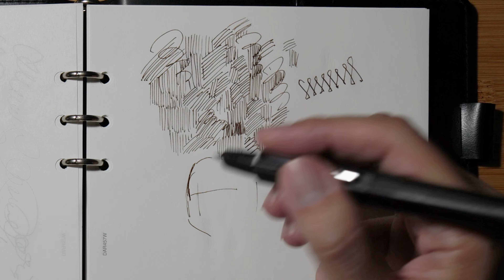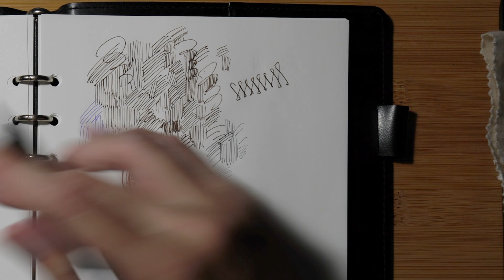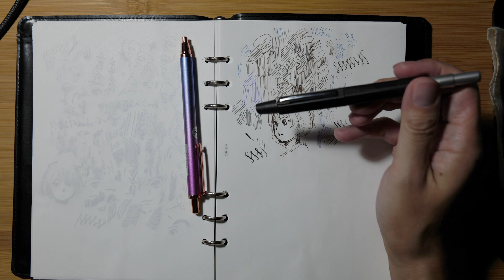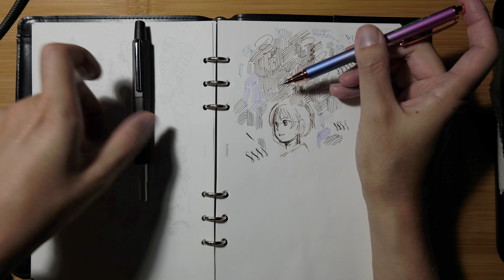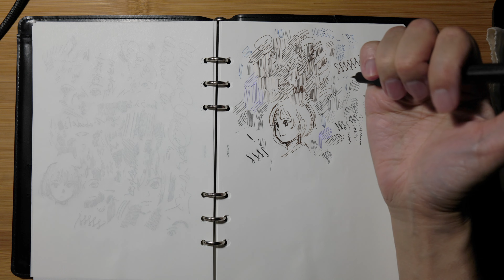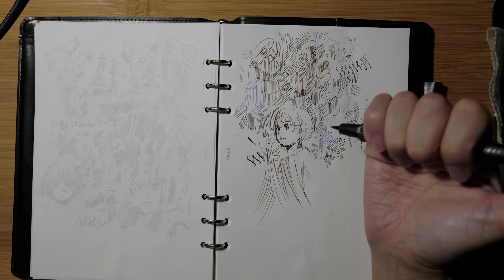ノック式万年筆ENDLESSのCREATORを試す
文禄チャンネルさんのショート動画で、紹介されていたENDLESSのCREATORという万年筆を買ってみました。ちょうどノック式の万年筆に興味が出ていてパイロットのキャップレスデシモの極細が細い線が弾けて良さそうだ……と思っていたところだったのですが、ちょっと新しいものとか変わったものに食いつきがちな性格なので、行ってしまいました。
さてさて、どうでしょうか……。

■撮影機材
SIGMA fp
SIGMA fp L
LUMIX S5

Sabinetek SmartMike+

各サービスの投稿内容は基本的に同じです。Creatiaは英語もあります。Patreonは英語のみです。

●NieA_7
漫画

●灰羽連盟
アニメ

●texhnolyze
アニメ